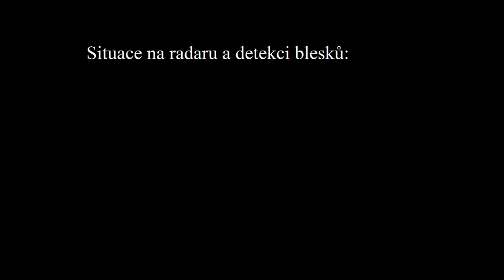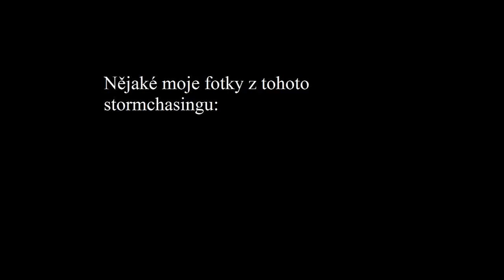Stormchasing 3.8.2014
Tak je tu po téměř měsíci opět moje další video ze stormchasingu. Sice je dnes to video kratší, ale zase ty fotky a videa mají zase lepší kvalitu, alespoň si to myslím. :-)